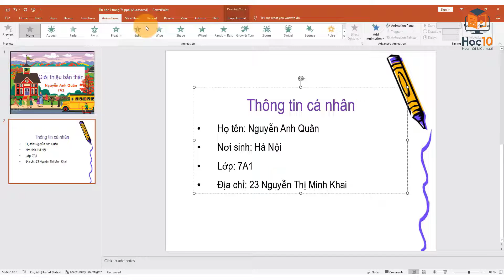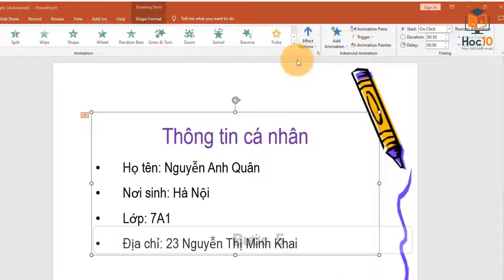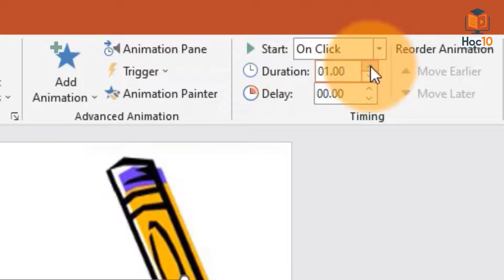Tạo hiệu ứng cho các đoạn văn bản trên trang chiếu - Tin học 7 | Hoc10